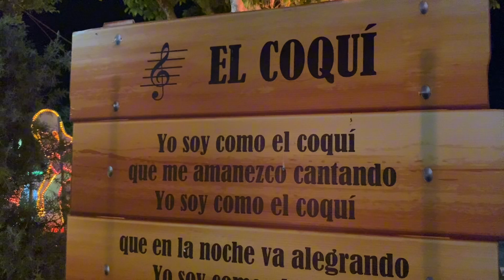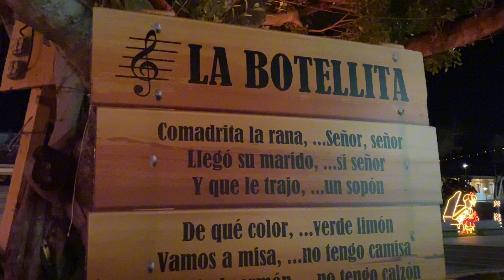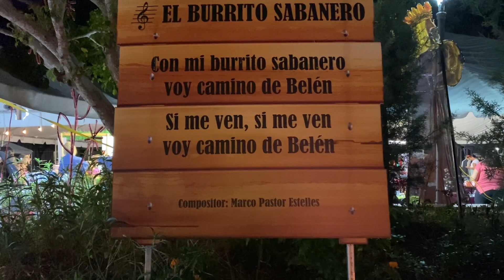La hermosa decoración navideña del pueblo de Coamo